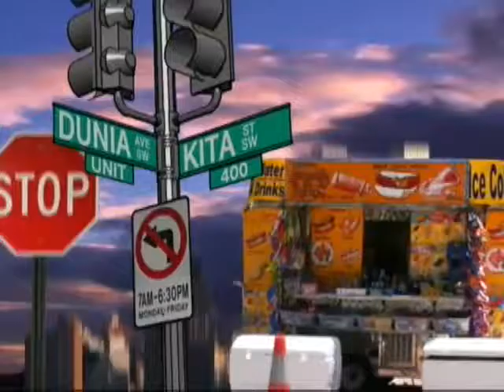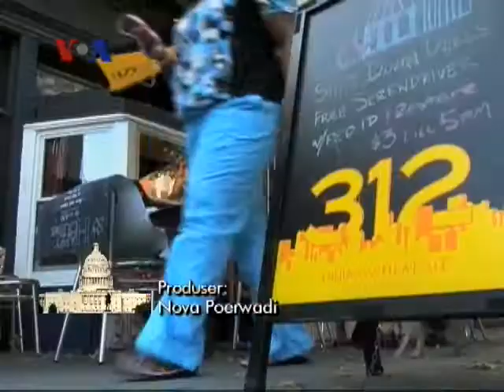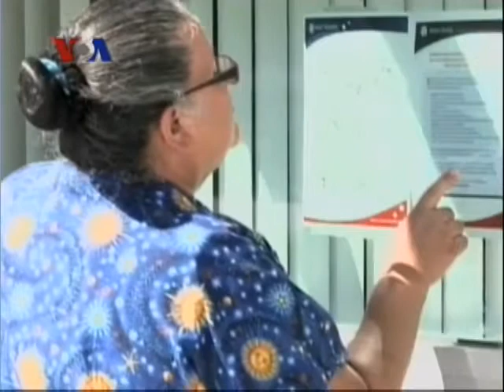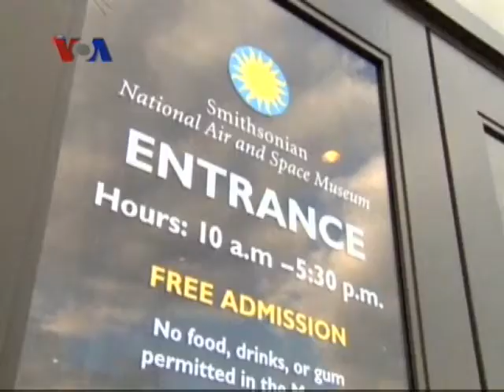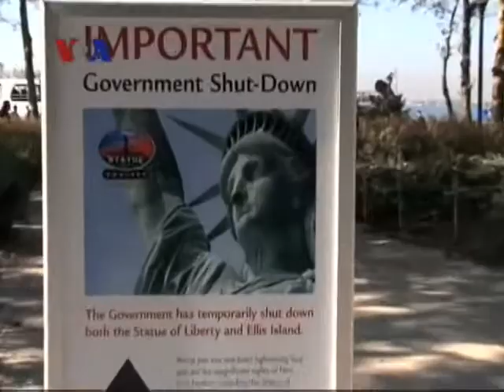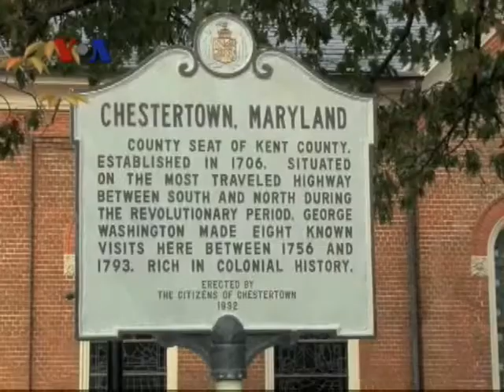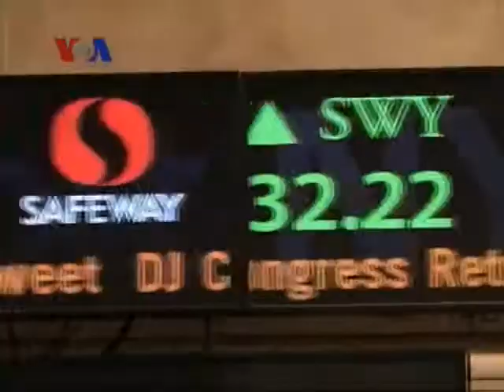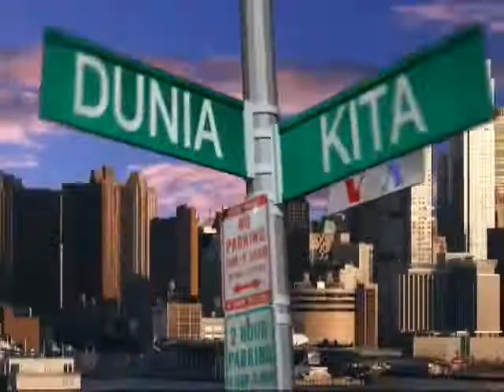Penutupan Pemerintah Federal AS (1) - VOA Dunia Kita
Untuk pertaman kalinya dalam 17 tahun terakhir, pemerintah AS ditutup. Pegawai negeri sipil, termasuk pegawai VOA seperti Ariadne Budianto dan Rafki Hidayat ikut terkena imbasnya. Sebenarnya apa itu penutupan pemerintah atau 'Goverment Shutdown'? Apa saja dampaknya bagi masyarakat dan ekonomi AS? Simak liputannya dalam episode Dunia Kita kali ini.